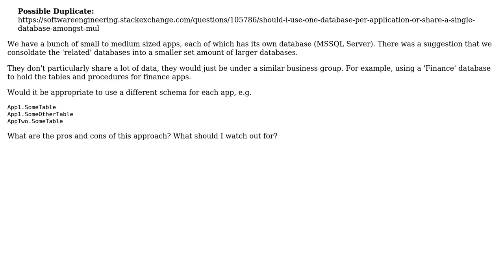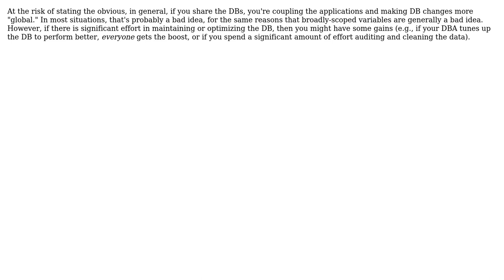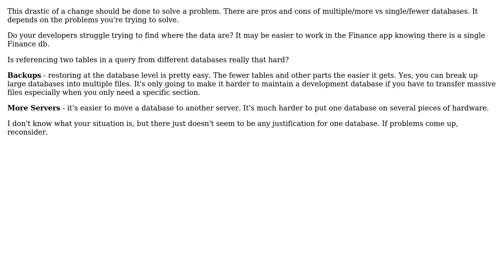Should each app have its own database, or should small apps be merged into one?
Software Engineering: Should each app have its own database, or should small apps be merged into one?

With thanks & praise to God, and with thanks to the many people who have made this project possible! | Content (except music & images) licensed under CC BY-SA | Music | Images & others | With thanks to user NoChance user Larry OBrien user King user JeffO and the Stack Exchange Network Trademarks are property of their respective owners. You are responsible for your own actions.